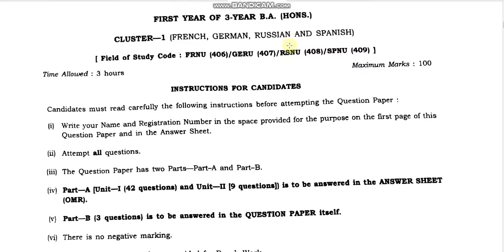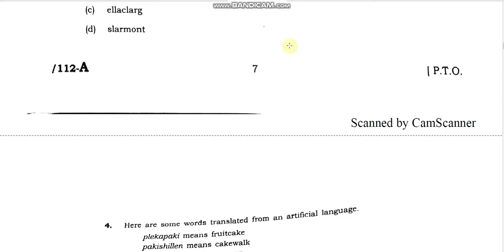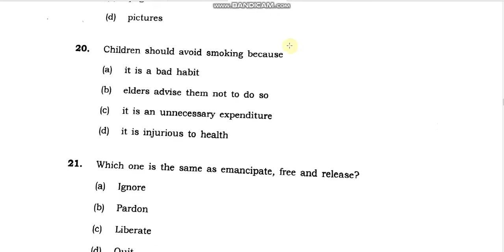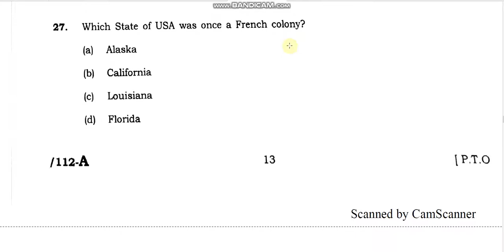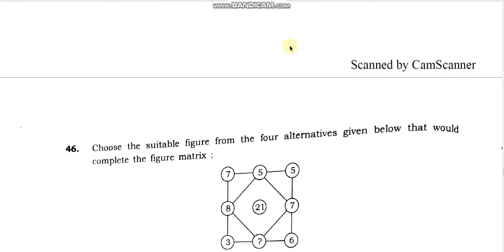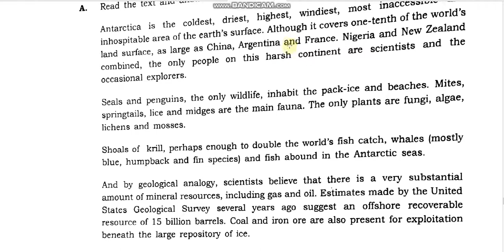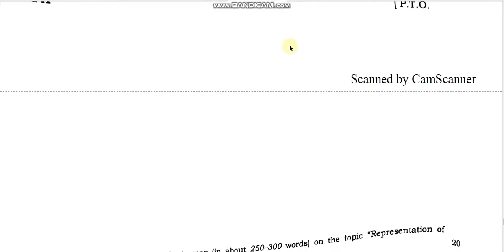JNU 112 french russian BA entrance paper 2018 by hitesh kumar